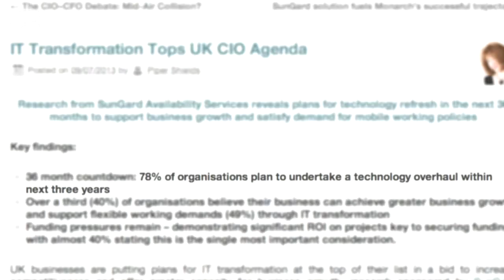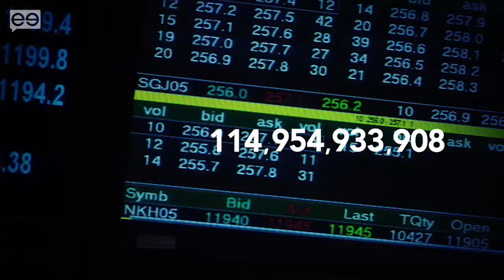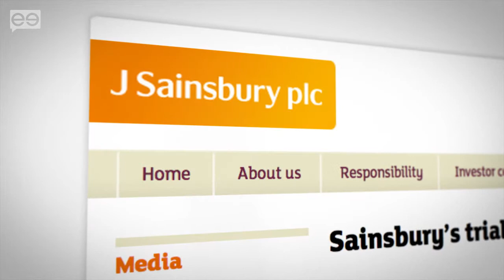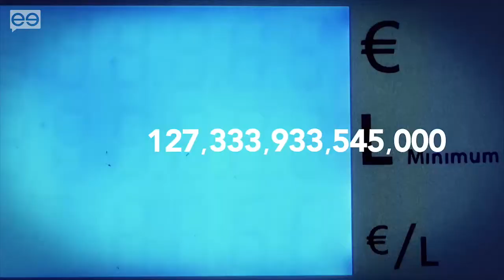IT Transformation: Is Your Business Ready?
According to recent research from Sungard Availability Services, 78 percent of CIOs plan to undertake a technology overhaul within the next three years. But with applications, systems, projects and information architectures becoming more complex to manage and deliver, just where do they get started? MeetTheBoss TV's Ben Thompson caught up with Keith Tilley, EVP for EMEA and Asia Pacific at Sungard AS, to find out.